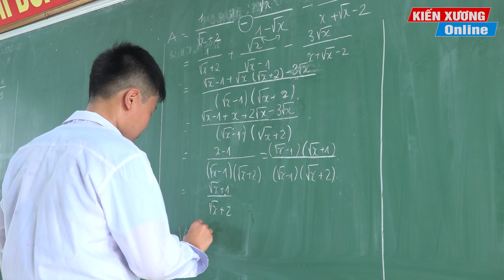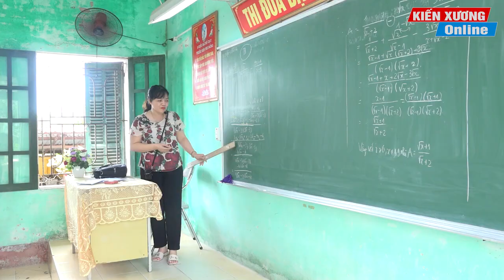Quỹ EDF nâng bước học sinh nghèo đến trường viết tiếp những ước mơ